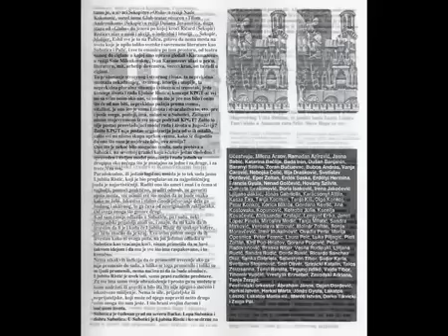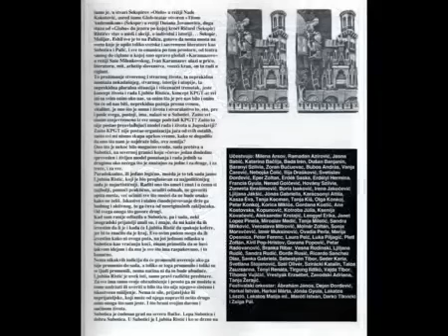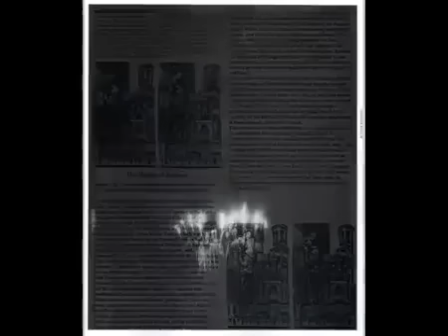Boj na Kosovu - Domaci film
Бој на Косову 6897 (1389) године. Филм је снимљен 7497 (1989) године.

Žarko Laušević kao Miloš Obilić u sceni filma Boj na Kosovu u kojoj ubija turskog Sultana Murata.

Knez Lazar (Miloš Žutić) je zarobljen od strane turske plaćeničke vojske, Janičara. U legendarnom dijalogu sa Bajazitom (Branislav Lečić), govori u čemu se ogleda pobeda Srba nad Turcima.